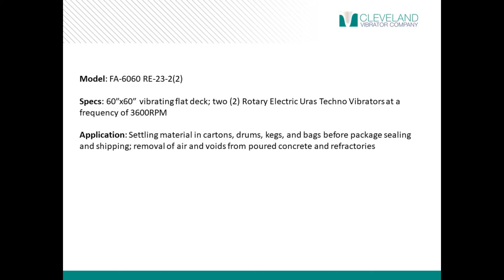Flat Deck Vibratory Table for Settling Material- Cleveland Vibrator Co.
*Benefit* Cut container costs by as much as 20% by fitting more material in every box, drum, bulk bag or Gaylord.

*Model* FA-6060-RE-23-2(2)

*Specs* This 60" by 60" vibrating flat deck is powered by two Rotary Electric Uras Techno Vibrators at a frequency of 3600RPM.

*Application* Use this in your operation for settling material in cartons, drums, kegs, and bags before package sealing and shipping, or for the removal of air and voids from poured concrete and refractories.